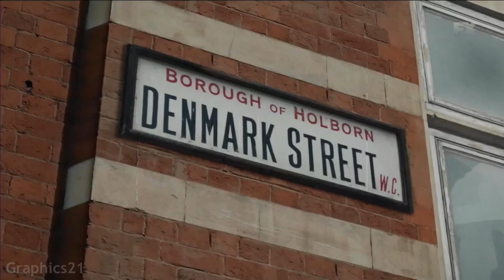Especial - El Mundo Del Mundial - FX (Noviembre 2022)